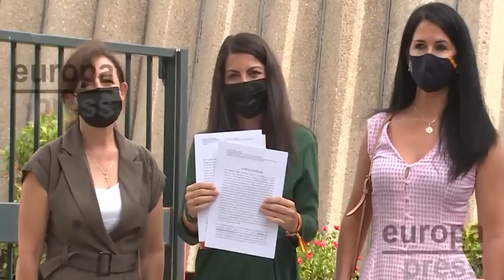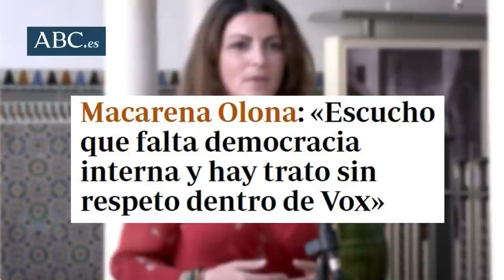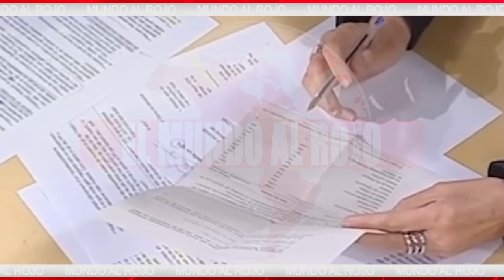EMR:El misil de OLONA a ABASCAL que abre en canal a Vox: ¿anuncia la creación de un nuevo partido?